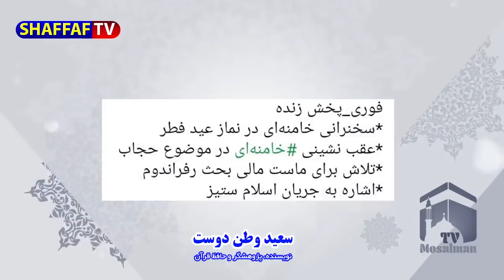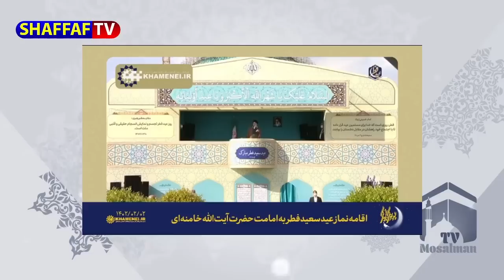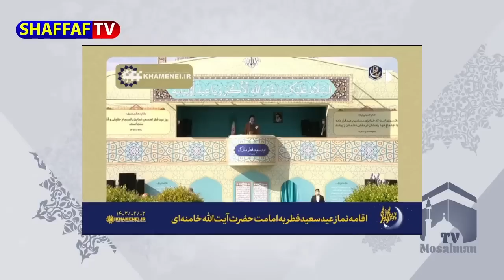شفاف تی وی | شکرخوری امید دانا جدید: عقب نشینی خامنه ای از حجاب و رفراندوم در سخنرانی نماز عید فطر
در این کلیپ به شفاف تی وی | شکرخوری امید دانا جدید: عقب نشینی خامنه ای از حجاب و رفراندوم در سخنرانی نماز عید فطر پرداختیم
بهترین ویدئوهای یوتیوب در لینک زیر 👇